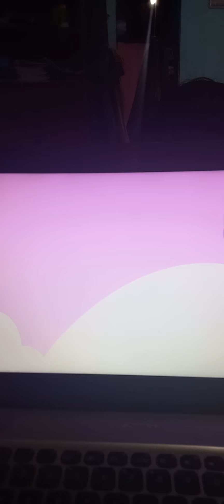BFB 18 Taco vs Ruby right 4 minutes